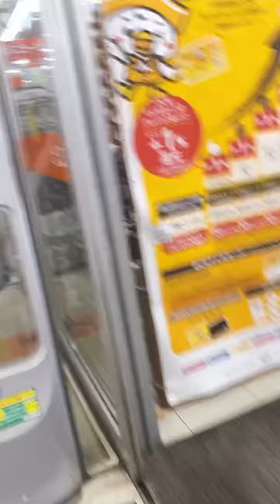MARIA AT THE HOME CENTER JAPAN